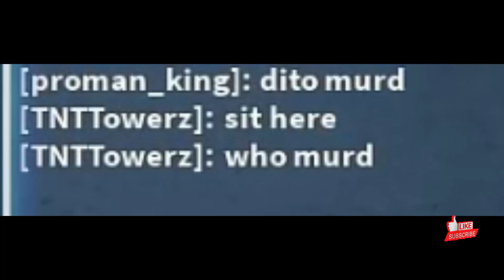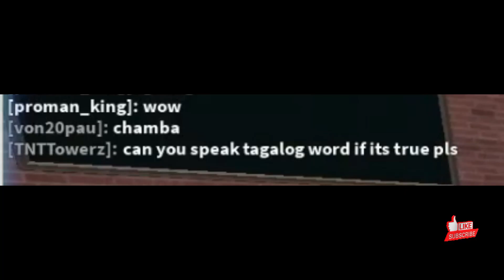👹Pagalingan nalang mag panggap👹